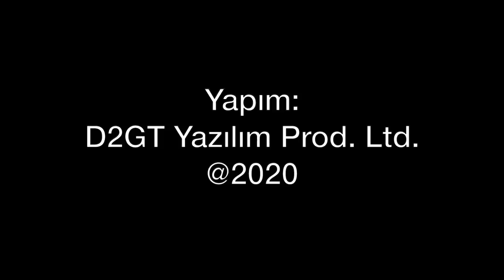Tunus neden Türkiye'den ANKA-S aldı?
Tunus neden Türkiye'den ANKA-S alıyor? Teknoloji aktarımı tehlikeli mi? Tunus neden paketi küçülttü? Tunus-Libya-Türkiye üçgeninde ANKA-S... Tolga Özbek TUSAŞ ürünü ANKA-S İnsansız Hava Aracı'nın Tunus'a ihraç edilmesinin perde arkasını anlatıyor.
Videomuzun müziği, değerli takipçimiz Selçuk Çelebi tarafından hazırlandı:
Kanalı  @Ambient Music Selcuk Celebi   Eserlerine ulaşmak için: